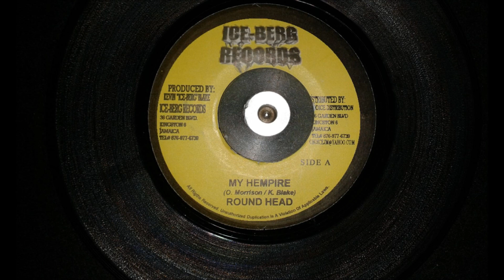Roundhead - My Hempire [Vinyl]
Ice-Berg Records